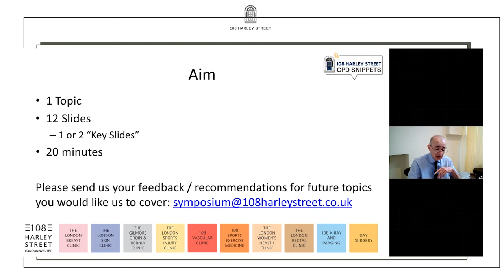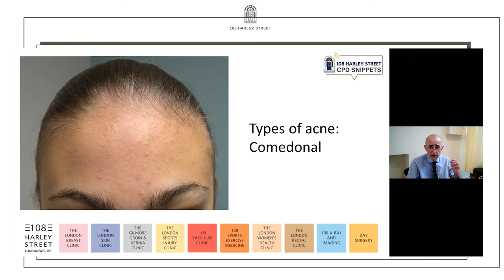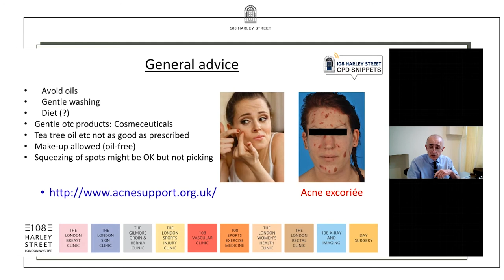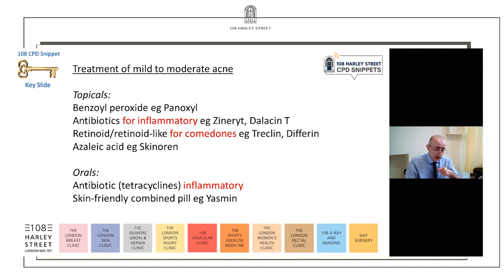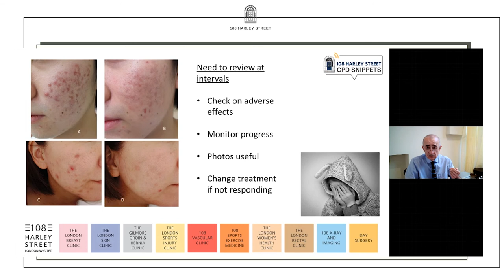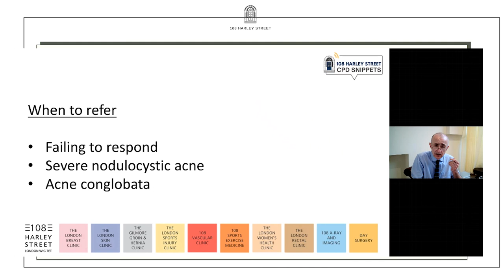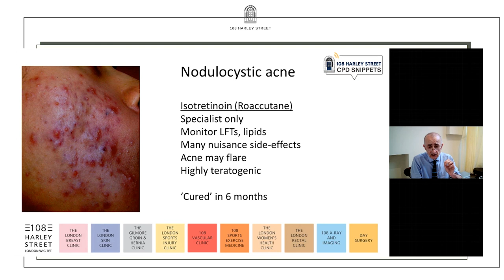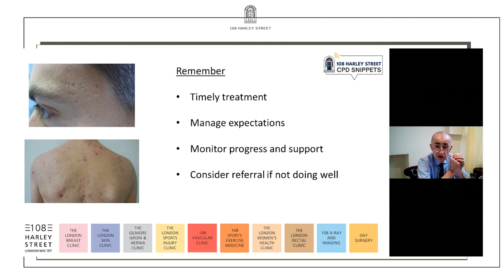Acne - 108 Harley Street CPD Snippets | Dr Laurence Lever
Acne - 108 Harley Street CPD Snippets
Dr Laurence Lever - Consultant Dermatologist

Our 108 Harley Street CPD Snippets aims at reaching out to GPs, Consultants, Doctors, physiotherapists, nursing staff and other medical professionals and student.

Through this format we choose a topic from either breast, dermatology, sports injury, Groin injury, hernia, rectal, women's health and gynaecology, orthopaedics, vascular and anything in between and present this to you in a short 20 minute time frame.

1 Topic | 12 Slides | 20 Minutes

In this presentation, Consultant Dermatologist Dr Lever discusses Acne.

Triggers for acne:
- being a teenager
- oils
- hormones
- drugs e.g. anticonvulsants, mini-pill, Mirena

Types of acne:
- Comedonal
- Inflammatory acne
- Jawline acne
- ‘older women’
- ‘hormonal’ eg PCOS

General advice
- Avoid oils
- Gentle washing
- Diet (?)
- Gentle otc products: Cosmeceuticals
- Tea tree oil etc not as good as prescribed
- Make-up allowed (oil-free)
- Squeezing of spots might be OK but not picking

Treatment of mild to moderate acne
1) Topicals:
- Benzoyl peroxide eg Panoxyl
- Antibiotics for inflammatory eg Zineryt, Dalacin T
- Retinoid/retinoid-like for comedones eg Treclin, Differin
- Azaleic acid eg Skinoren

2) Orals:
- Antibiotic (tetracyclines) inflammatory
- Skin-friendly combined pill eg Yasmin

Need to review at intervals
- Check on adverse effects
- Monitor progress
- Photos useful
- Change treatment if not responding

Typical prescription:

Stop using anything oily on the affected areas.
Wash once daily with gentle face wash or soap.
At night apply a thin layer, not to individual spots but all over.
Wash off in the morning with soap or gentle cleanser.
The treatment won’t make spots disappear but prevent new spots.
Topical treatment will take at least a month to start working.
If the skin is dry, reduce the frequency or use an oil-free moisturiser.
Tell us if there are any side-effects but keep going even if it is slow.
Avoid the strong sun.
If you are on tablets it will take at least 3 months to start working.
Take photos every month
We will review and decide if this is the right treatment in 3 months but you will need to stay on treatment for a year or more.

When to refer
Failing to respond
Severe nodulocystic acne
Acne conglobata

Nodulocystic acne
Isotretinoin (Roaccutane)
Specialist only
Monitor LFTs, lipids
Many nuisance side-effects
Acne may flare
Highly teratogenic
‘Cured’ in 6 months

Acne conglobata
Treatment with prednisolone and isotretinoin.

Not for this talk:
Other specialist drugs for resistant acne:
trimethoprim, spironolactone, cyproterone acetate

Remember
- Timely treatment
- Manage expectations
- Monitor progress and support
- Consider referral if not doing well